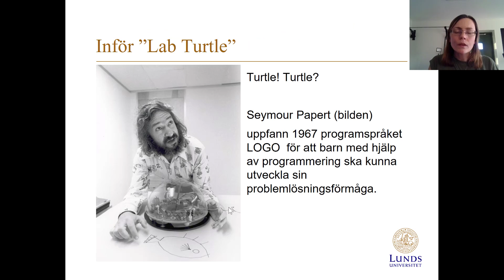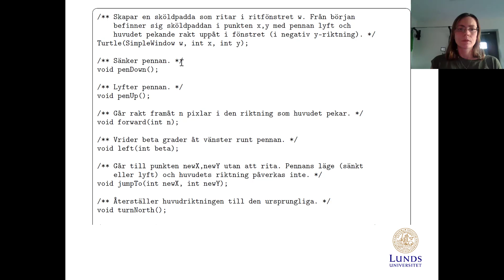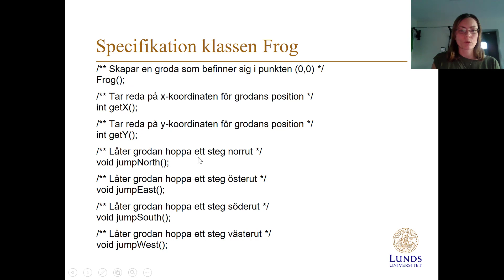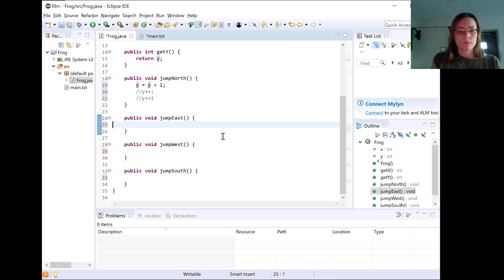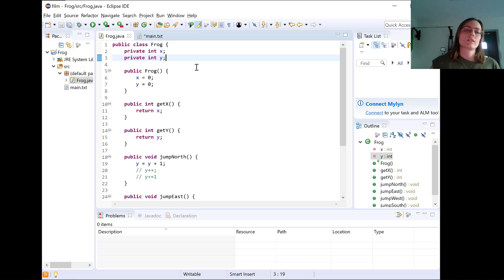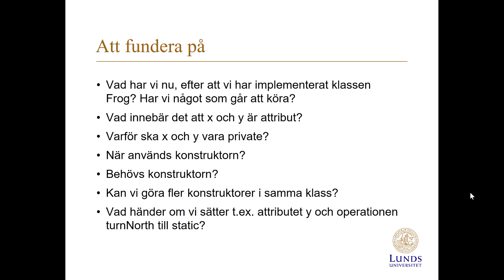Turtle (Frog) - Intro till Turtlelaborationen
För att lättare förstå Turtle-laborationen i LTHs kurser i programmeringsteknik (Java) kommer här en introduktion för att förtydliga hur man kan tänka.